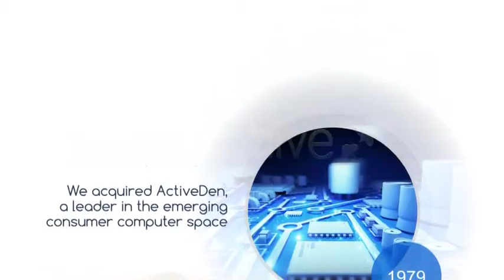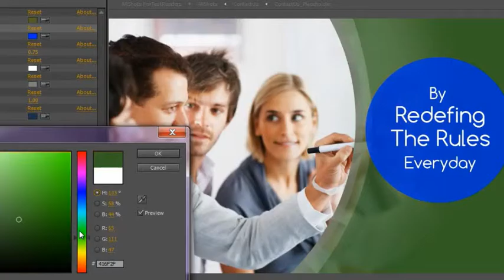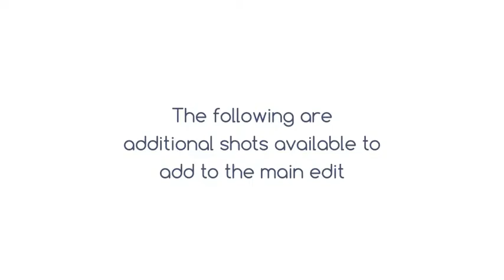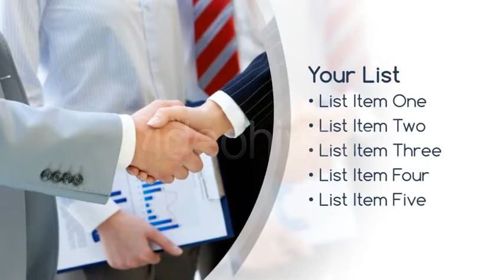Clean Corporate | The Best After Effects Templates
This After Effects project is a great way to profile your company and its services. The clean, corporate look is setup so that you can easily use it for any type of business. It will work great to promote any type of business wanting to showcase their service or product. It is super quick and easy to setup. Just drop in your images/videos and type in the text you like and you are ready to go. If you would like to customize the project, it comes with numerous options to add to the video; including custom color options and the ability to add, remove or rearrange shots.
 Features:
The project is modular, so you can easily add, remove or rearrange the shots. The tutorial also covers how to change the duration of each shot, if you want to slow down the video.
Includes 2 duplicates of each shot, for those who want to add more shots.
Music can be purchased separately here:
1920×1080 HD
Quickly &amp; Easily change colors
 Thanks for checking out this project. If you have any questions please let me know.
 -Chris

 Please Note:
The Images used in the preview are not included. They are available for purchase at PhotoDune. The following is a list of all the images used in the preview video:
Social Icons Pack used can be downloaded for free here:
 The font I used can be downloaded here for free: